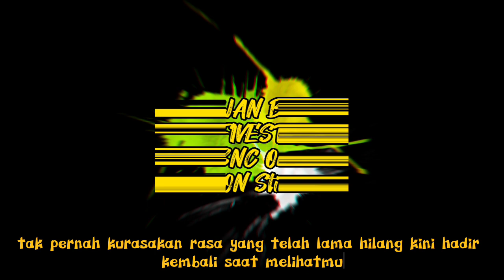DJ REMIX - FULL BASS CAMPURAN #3